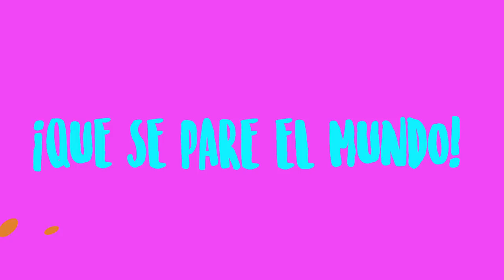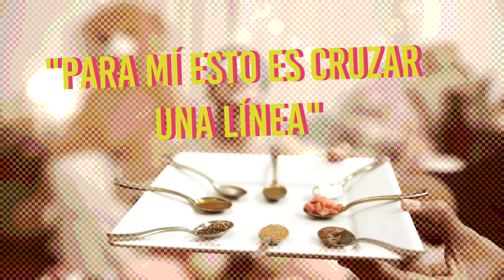Karol Sevilla I Reto de los Sabores I